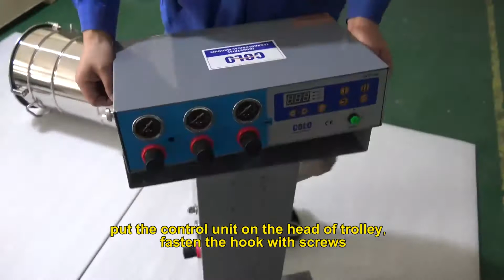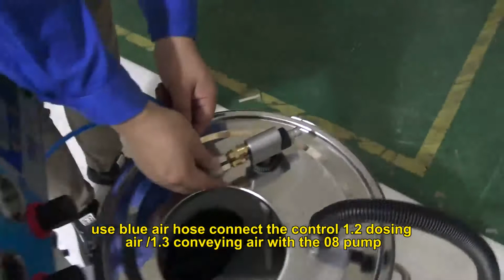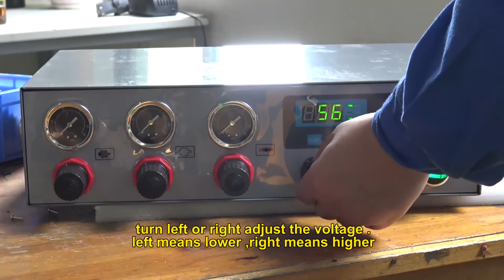How to operate colo-610 electrostatic powder spraying equipment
Here is how to operate the model colo-610 electrostatic powder spraying machine.